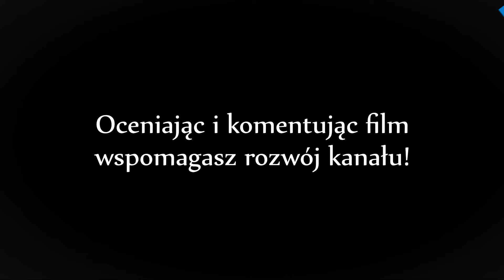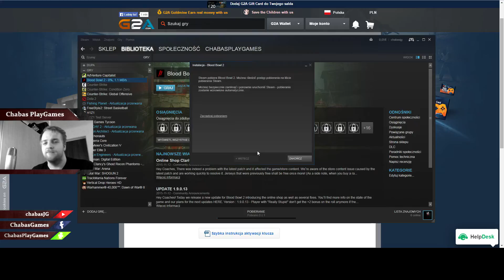Growa Ruletka #04 | Blood Bowl 2 Random Steam Keys!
Najlepsze jak dotąd losowanie!! Wracamy do ponownie w tej serii do świata Warhammera, lecz tym razem zagramy w jakże brutalną odmianę footballu amerykańskiego! Zapraszam na Blood Bowl!

Chcesz więcej?